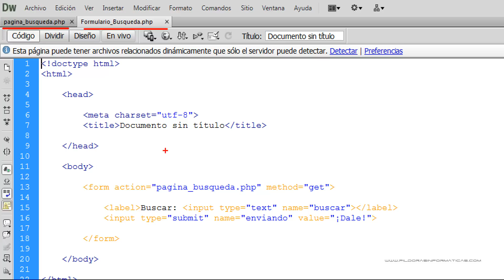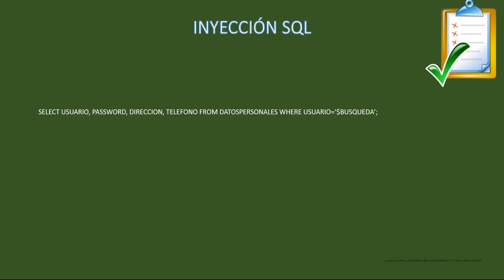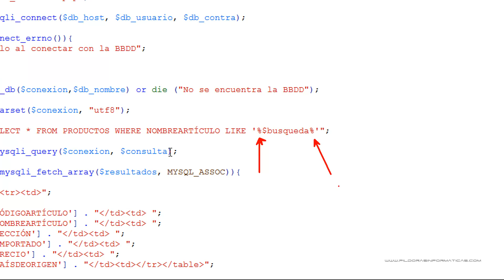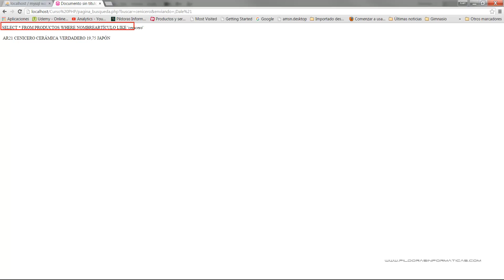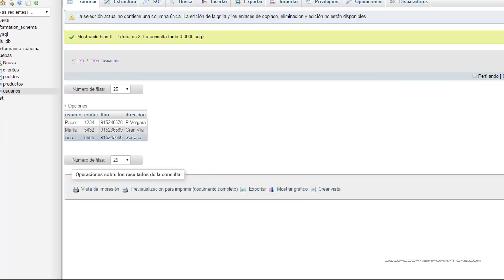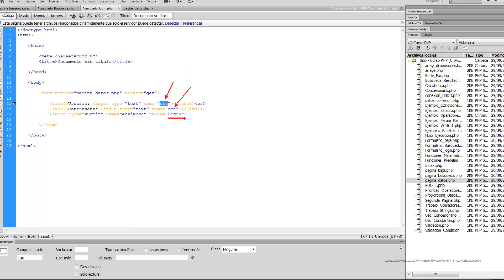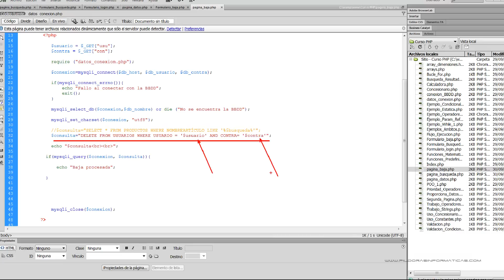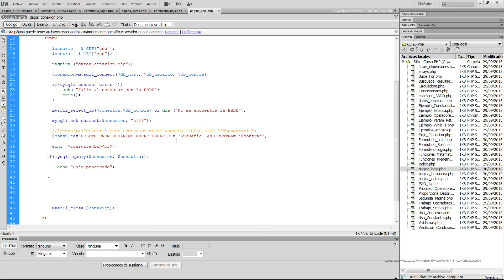Curso PHP MySQL. Inyección SQL I. Vídeo 47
En este vídeo vemos en qué consiste la técnica de Inyección SQL. En vídeos posteriores veremos cómo impedir este tipo de ataques.